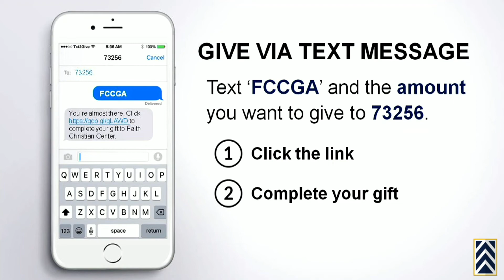Enemies of Restoration 02/12/2020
Join Pastor Kerrick and the Faith family as he shares how you can remove things from your life that will prevent you from receiving God's promised restoration.